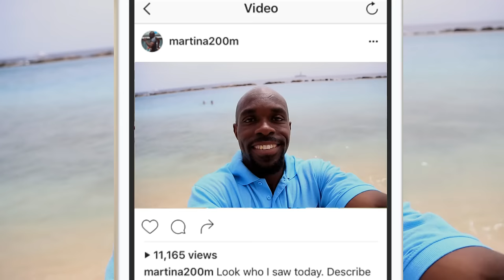RightNowInCuracao with Olympic Sprinter Churandy Martina - Beach